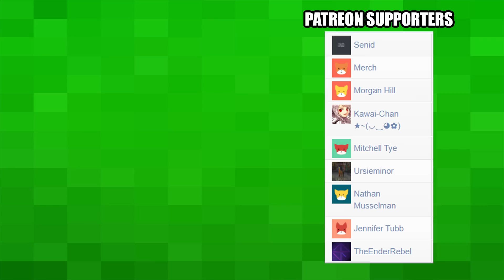Server Owner Wrecks his OWN Server (Gmod Star Wars RP)